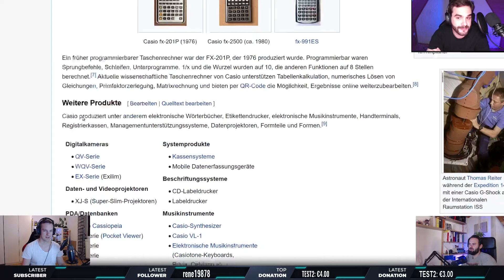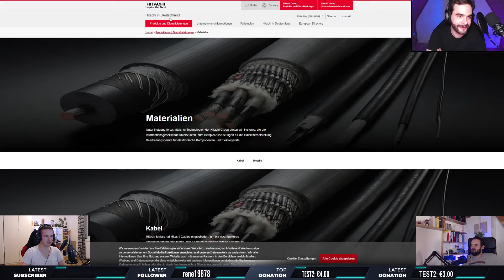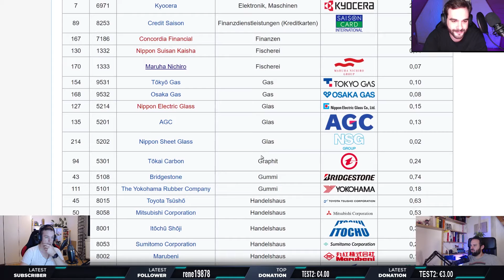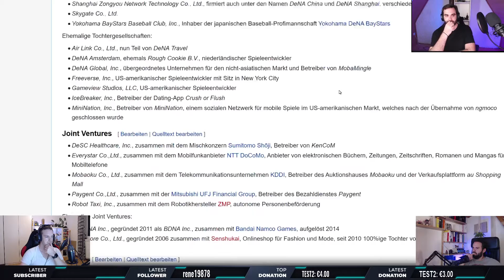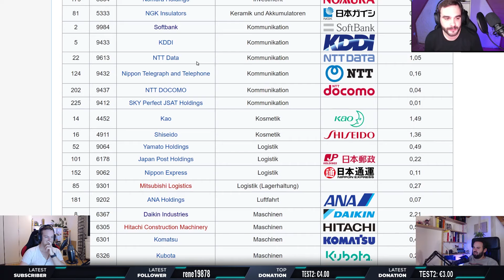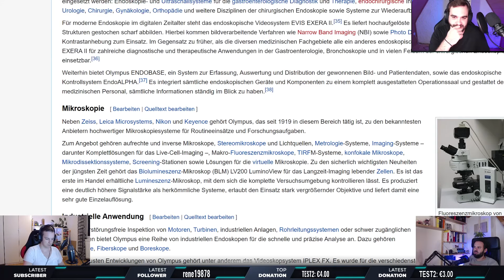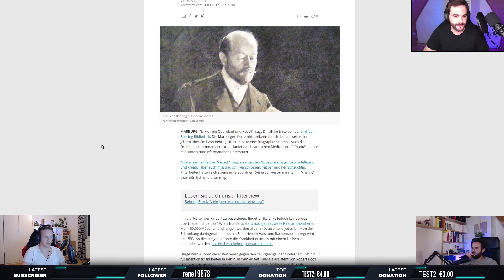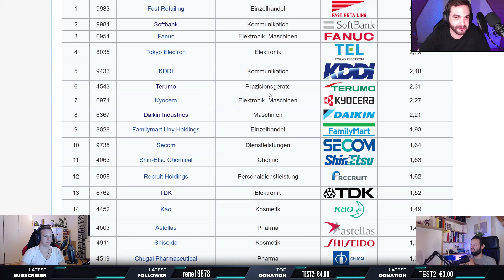Nikkei - Japans Aktienmarkt auf dem Prüfstand | Teil 3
In diesem Twitch Highlight schauen wir uns den japanischen Aktienmarkt an. Mit unserem Ehrengast Max versuchen wir die besten japanischen Unternehmen zu identifizieren.